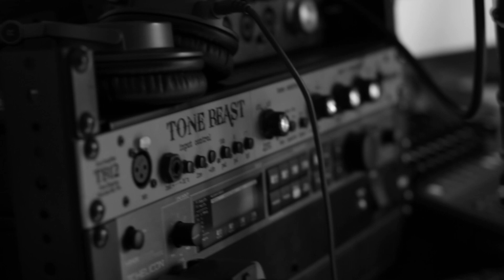BTS photoshoot freestyle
During a photoshoot with my friend and shooter Walter, I kicked a freestyle over my boy J Hall's beat. Check them both out below.

I'll be uploading more impromptu freestyle vids and structured music content soon.